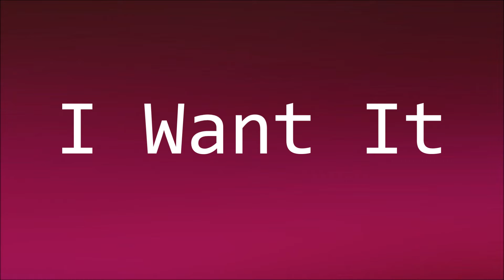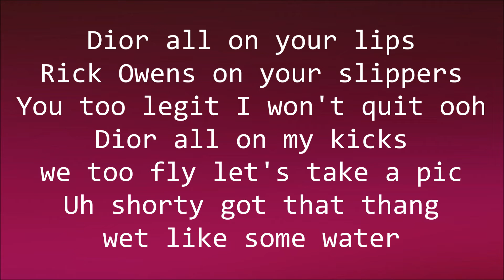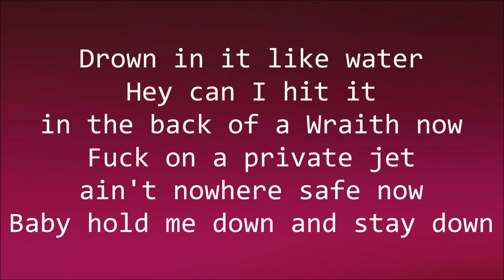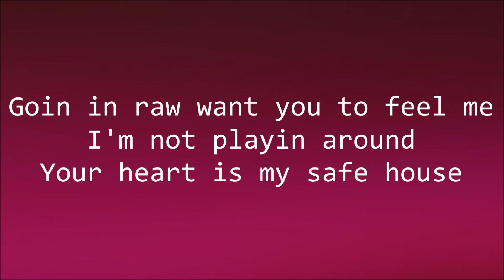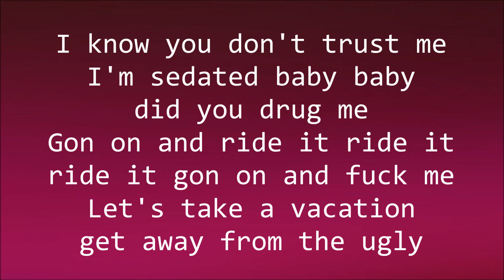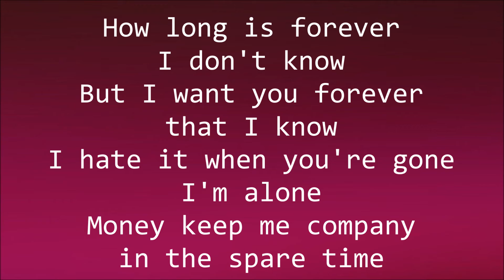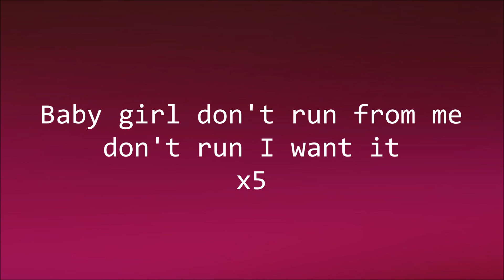Juice WRLD - I Want It [Lyrics]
By: Juice WRLD